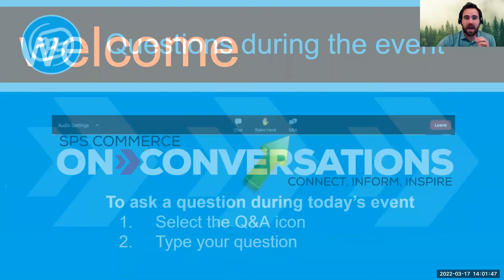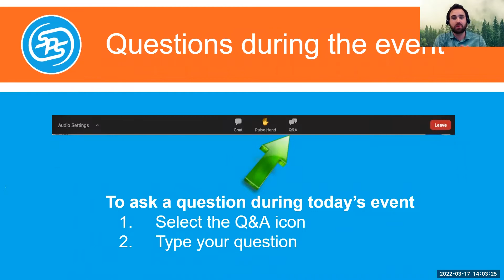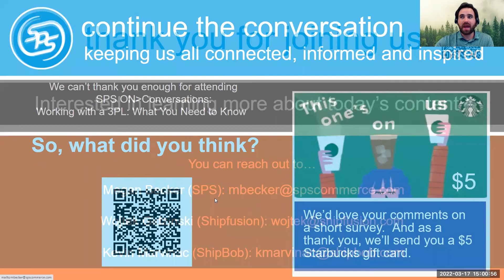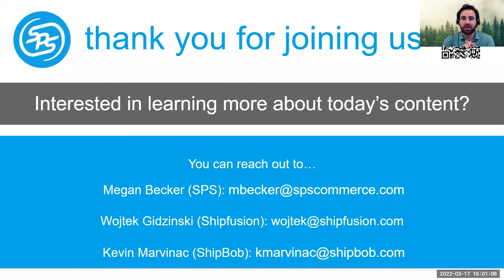Working with a 3PL: What You Need to Know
When supply chains become complex, stressed, or strained, it may be time for a new 3PL fulfillment partner. But when is the right time? How do you select the right partner? In this conversation, The Humble Co, Restonic, ShipBob and Shipfusion share what you need to know when working with a 3PL.
Looking to find a 3PL? SPS Commerce partners with thousands of 3PLs across the country with a variety of specializations. Connect with one of our supply chain specialists to be introduced to a 3PL near you